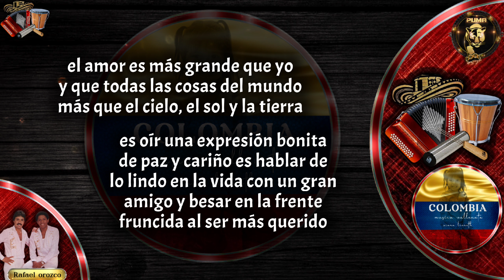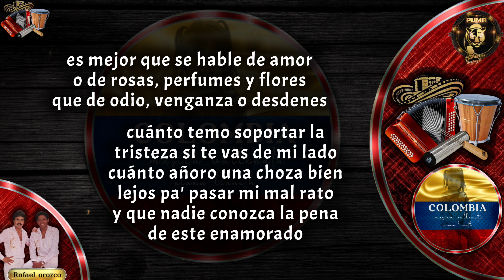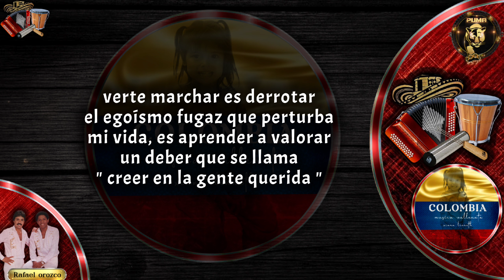EL AMOR ES MAS GRANDE QUE YO, rafael orozco y el binomio de oro - LETRA con sentimiento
el amor es mas grande que yo - binomio de oro

( Rafael Orozco)

melodías vallenatas para cantar con el alma 🎼🎼🎼
Letra con sentimiento puma music 🎙️